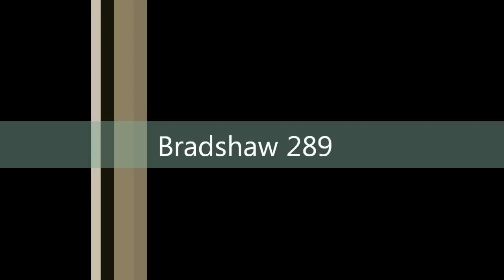Bradshaw 289 trail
Another trail in the Bradshaw mtns in central Az.